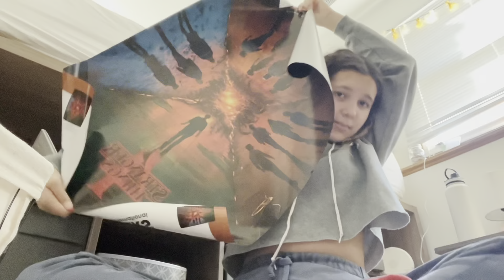Fall break | vlog #10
Hey everyone!
sorry this video is going up so late i’ve had a busy day thank you for being patient. hope you enjoy!